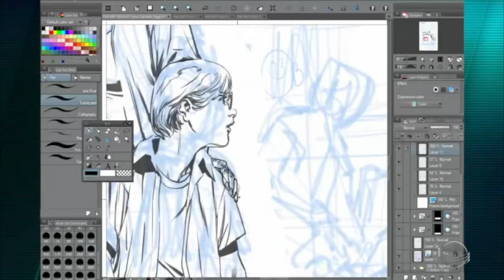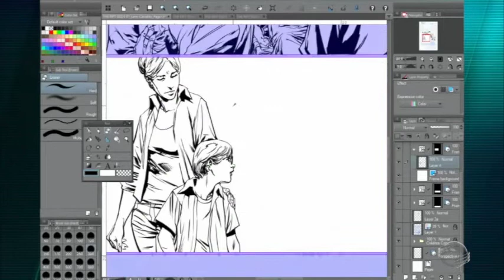Revista ilustrada por quadrinista piauiense vira série